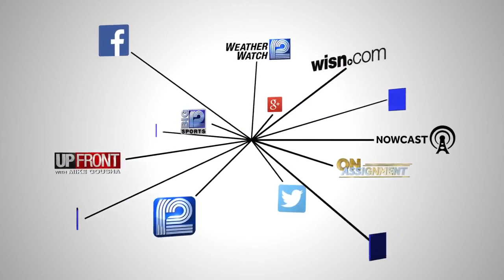The Hop celebrates one year of service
Milwaukee Mayor Tom Barrett wants to expand the route, but the Common Council is not on board.